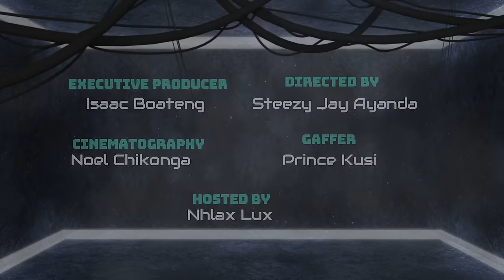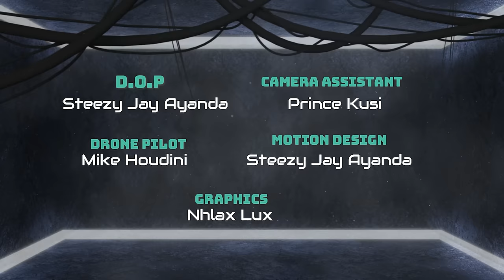Match My Fame || EP2 || SASHA VS PANDA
🔥🎥 Episode 2 is here and the heat is ON in "Match My Fame: Sasha Vs Panda"! 🔥🎥

After an epic start in Episode 1, Sasha and Panda are back for round two of the ultimate blindfolded dating challenge! 😎👀 The sparks continue to fly as they navigate through a lineup of gorgeous girls, the stakes are even higher! 💔💘

With more surprises, more drama, and even tougher decisions, you won't want to miss a single moment! 😱 Who will Sasha and Panda choose for their dream dates this time around? Will they stick to their strategies or switch things up? 💥💃

Tune in now to catch all the laughs, the flirtatious banter, and maybe even a little unexpected romance 😉 Don't forget to hit that subscribe button and ring the notification bell to stay updated on all the juicy action! 🎉🔔 MatchMyFame BlindfoldedDating SashaVsPanda 💖🔥